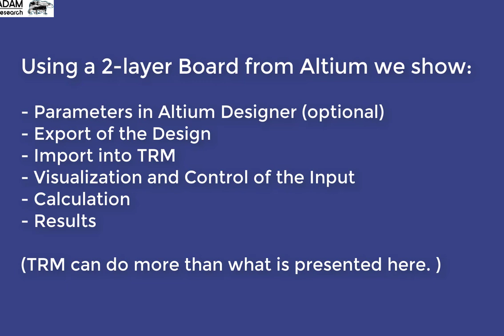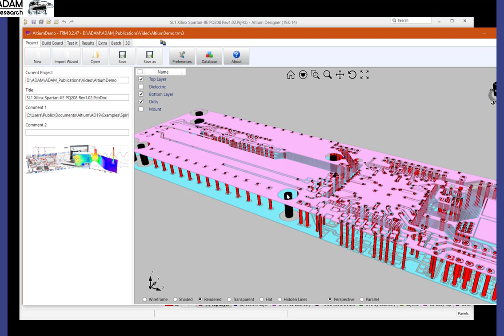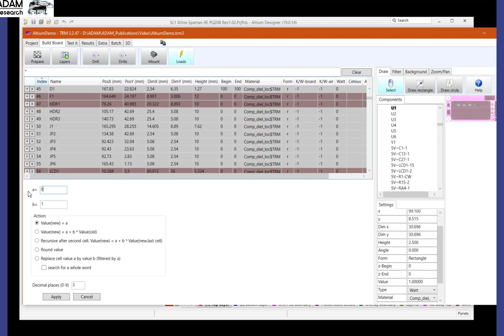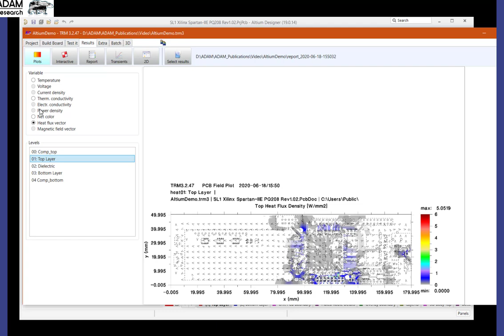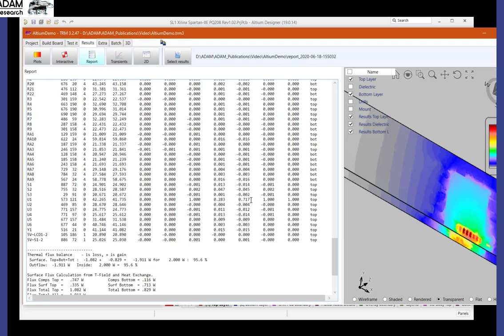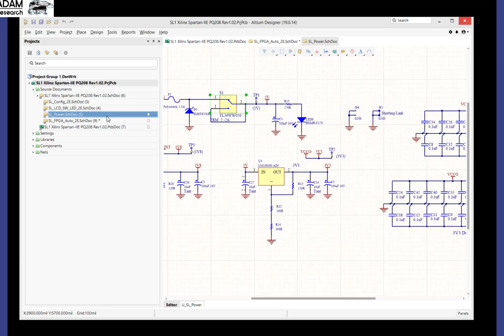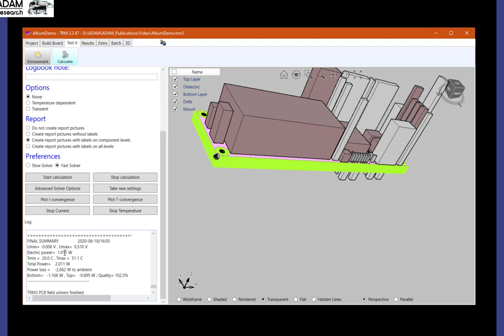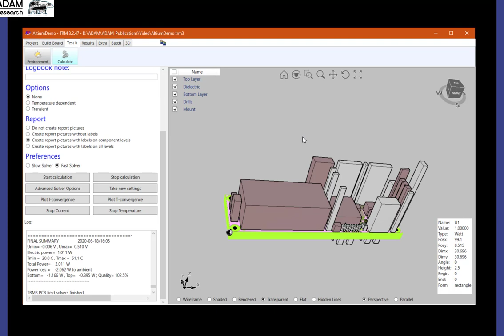ALTIUM and TRM: Thermal Analysis of Printed Boards and Electronic Assemblies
Components and currents heat the circuit board - but how hot will it get? Will you comply with the temperature limits?

No data sheet in the world will be able to tell you! Our software TRM can. Export your design to TRM and calculate the thermal risks of your PCB even before the lab test.

TRM3 now with new .outjob and wizard import to Altium Designer
  + Import of all layers, prepregs, drills and components
  + Virtual thermograms of all layers and prepregs in high resolution
  + Heating on traces (Joule Heating) and in components
  + DC voltage drop and current distribution
  + Steady state or transient
  + Temperature dependent material data
  + Voltage drop
  + Inductance matrix
But TRM can also be used with any other layout system by Gerber. Can also be used for technology tests without layout data.

Import your Gerber, netlist, component and drill files into TRM ("Thermal Risk Management") and examine the thermal risks of your PCB before prototyping, or use it to save money during manufacturing.

Our TRM software offers a unique combination of
+ Treatment of all layers, prepregs, drillings and components
+ Easy to operate for electronics engineers
+ Change the design in CAD and replace bits and pieces for optimization.

TRM can do much more than what is shown in the video. and reach out for a trial.